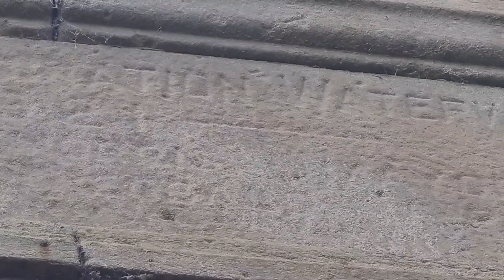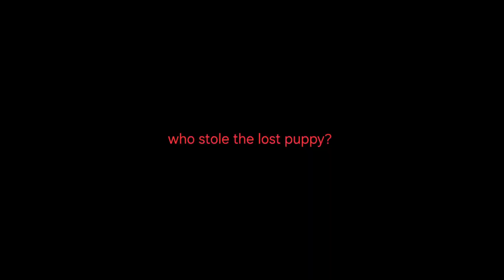who stole the lost puppy?